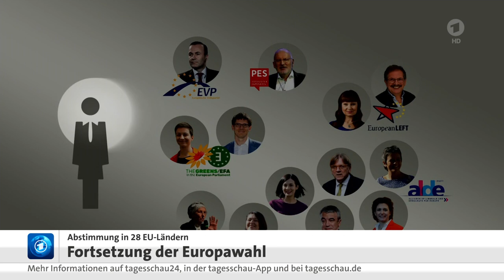Europawahl in 28 Ländern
Video aus Schwerpunkt vom 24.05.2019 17:47 Uhr
SCHWERPUNKT: Fortsetzung der Europawahl - Abstimmung in 28 EU-Ländern